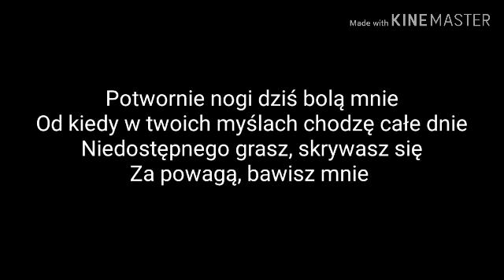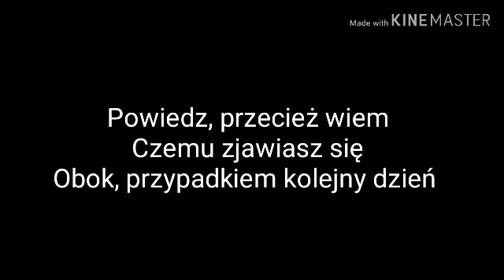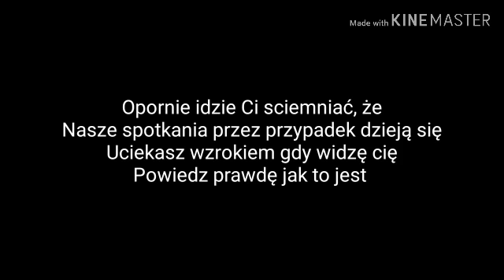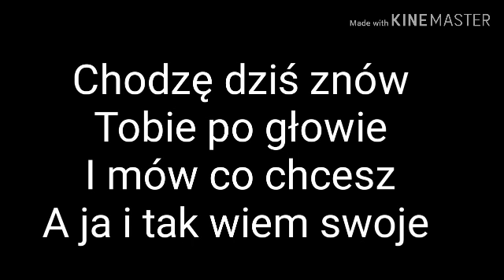Cleo - "Za krokiem krok" (Tekst)